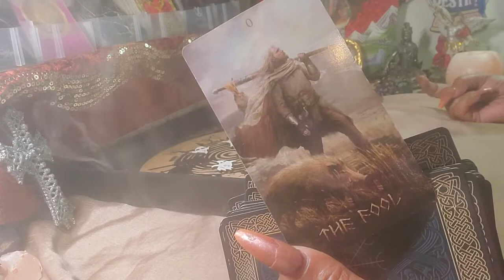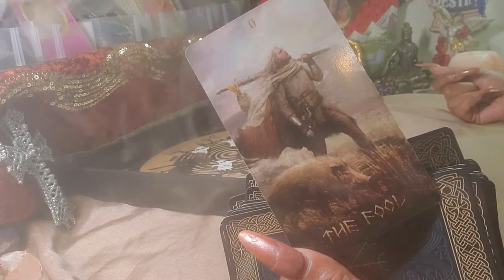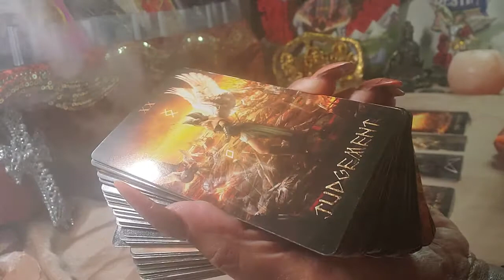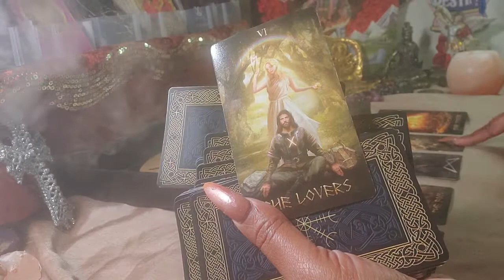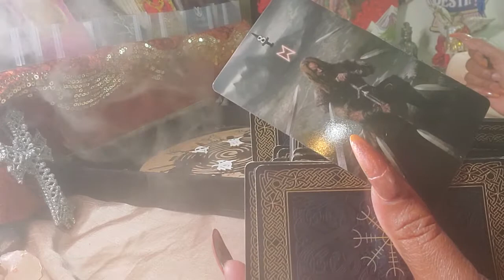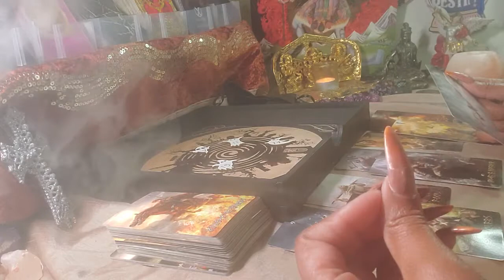Pisces ♓️ It's Better Than What You Thought 😌....36 Ghosties Reading ..Oct. 20 - 25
Become a Patreon and Receive Exclusive Tarot readings, Hypnosis & Meditations along with ..Early Access To New Themed Readings, Up to 6 Extra Readings & 2 Meditation and 1 Hypnosis Recording A Month From Eyes Wide Shut Tarot, For $11.11 Exclusively ONLY on Patreon. :